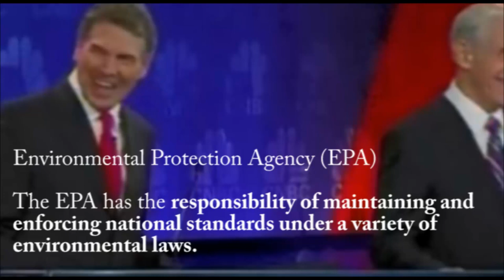Rick Perry: Two Out of Three Ain't Bad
Video: Rick Perry's oops moment put to music w descriptions of the agencies of government, Perry would like to forget.

Music: Another Brick In the Wall Part 2 by Pink Floyd, The Jeopardy Theme, and Two Out of Three Ain't Bad by Meat Loaf.

Notes: I don't own this media, and this video is intended for entertainment, Informational & parody purposes only.